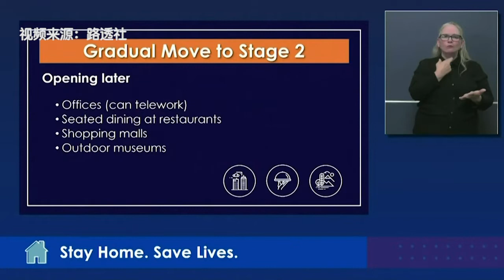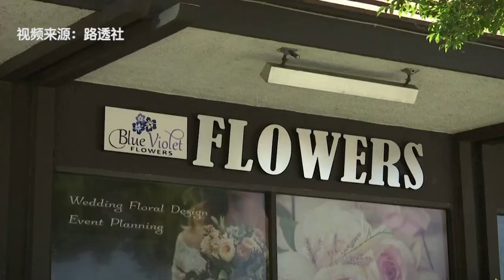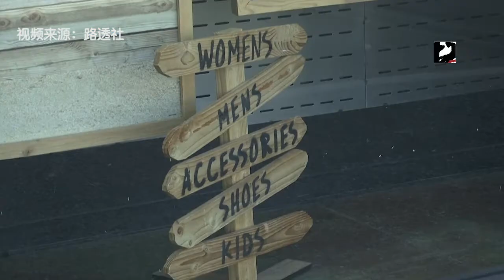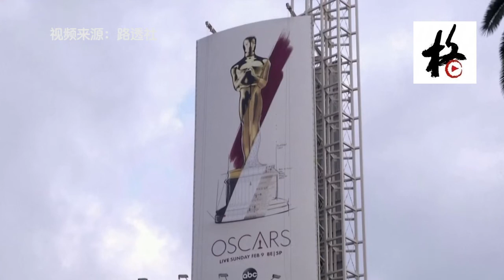【聚焦洛杉矶】加州零售商重新开放 洛杉矶旅客减少2200万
作为美国人口最多的州，加州仍然有全面的限制措施，如果一些县达到了一定的检测和保护标准，就会允许这些县采取进一步的措施。他之所以能够放宽3月19日实施的全面限制，是因为对加州人的病毒检测已经增加到每天超过2.5万人，新冠病例的报告也不再激增。